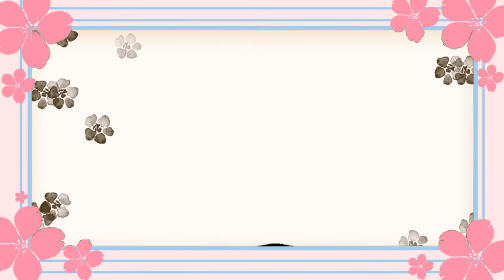DON'T POP IT CHALLENGE ft Lissa | Kirre Rendon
✿SEND ME STUFFS: Phase 1, Block 49, Lot 17, Regent Pearl Homes Subdivision, Barangay Alijis, Bacolod City, Negros Occidental 6100